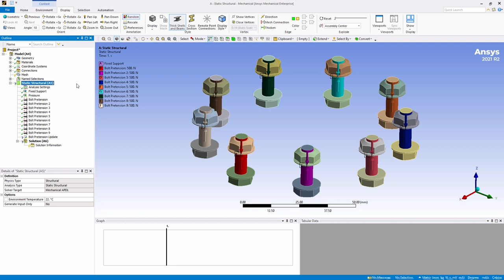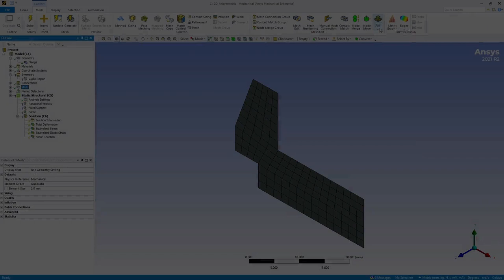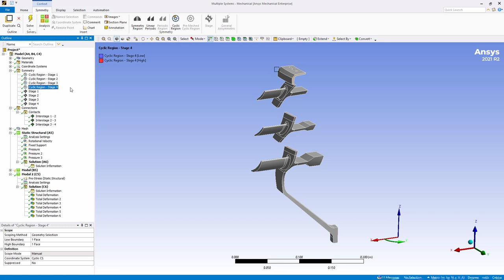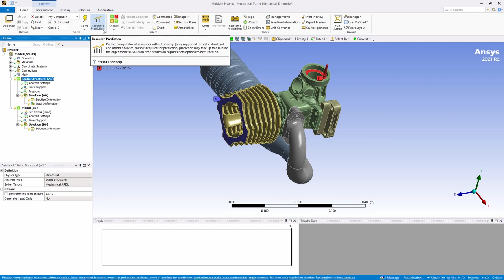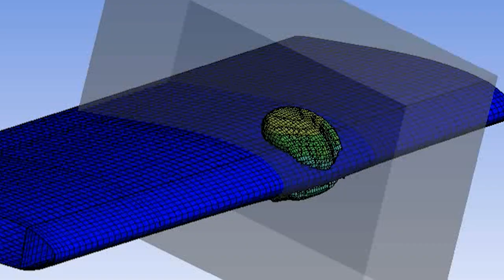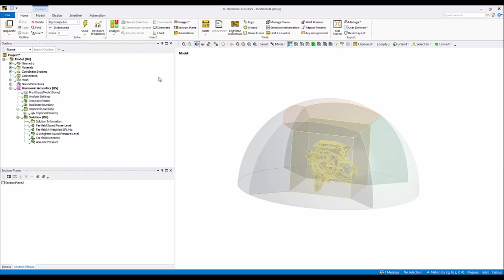What's New in Ansys Mechanical 2021 R2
This video introduces the new features for Ansys Mechanical 2021 R2. Features include new scripting capabilities with Python Code Objects, mesh extrusions using the Pull feature, Multistage Cyclic Symmetry and more.